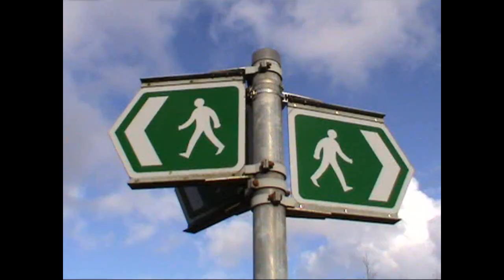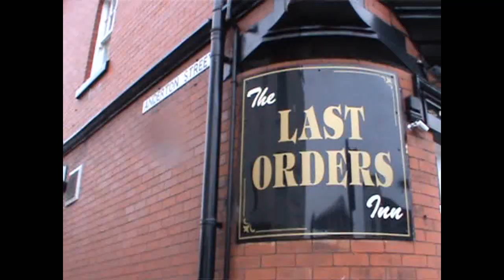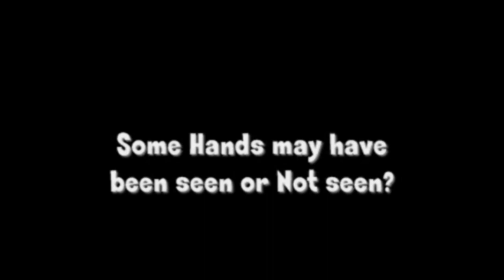Bubba Bear in Motion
AffieFilms presents Bubba Bears first Solo movie.

Bubba Bear has been all over Lancashire. But do you know were he has been?? Can you recognize some of the locations.

With special blink and you will miss them guest apperances by Mungo Monkey, Iggy Monkey, Cassie, Pippa and Shundul.

This is truly a Bubba Bear Arty movie and if its a success more will follow. Other wise it's back to being a Support artist.